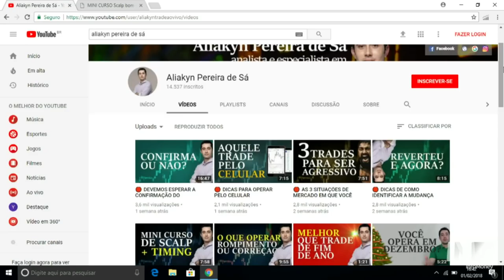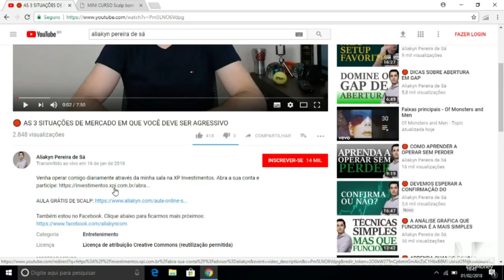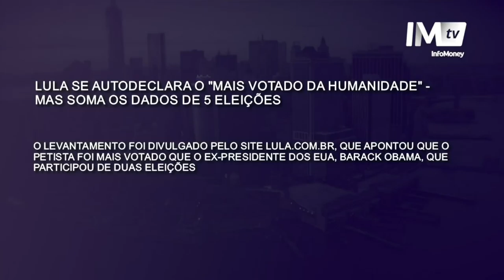🔴 TRADER: O QUE FAZER NA FASE RUIM!